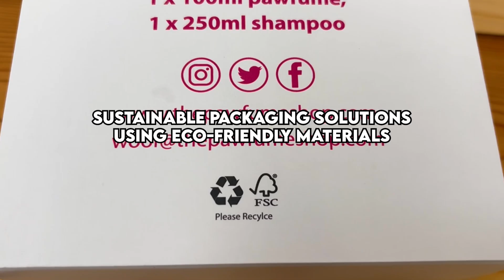Welcome to EPC: Innovative & Sustainable Packaging Solutions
Discover premium food-safe packaging tailored to your needs! We specialize in designing, manufacturing, and selling a vast range of high-quality, sustainable packaging solutions—offering countless shapes, sizes, and colors to suit every product. Our affordable options are crafted with precision and style, ensuring your goods are not only protected but also stand out. Elevate your brand with our customizable packaging service, featuring foiled or printed logos and designs. From eye-catching aesthetics to eco-friendly innovation, we’ve got you covered. Explore the perfect packaging solution for your business today!